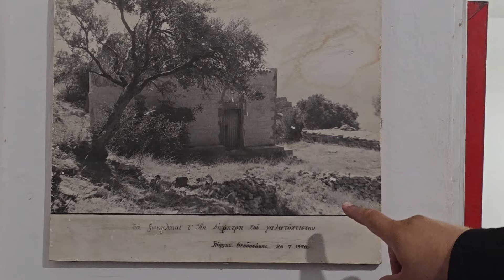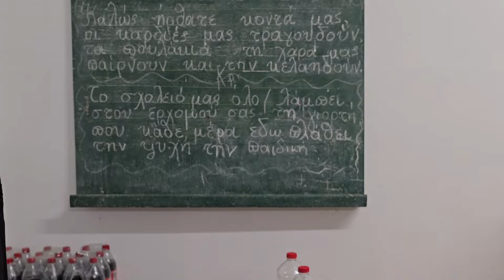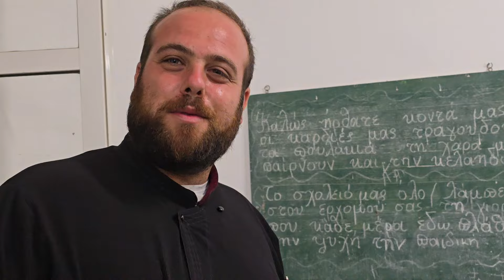παραδοσιακό γλέντι στην;γιορτή του χόνδρου χτο Χόνδρος Βιάννου 2024